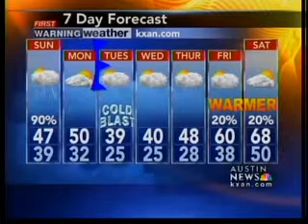Saturday night weather: 10p